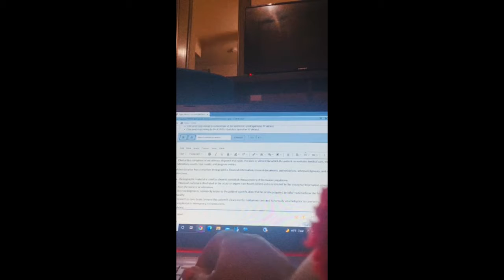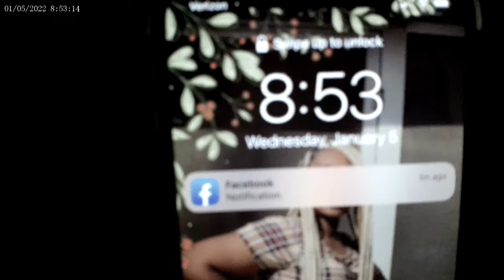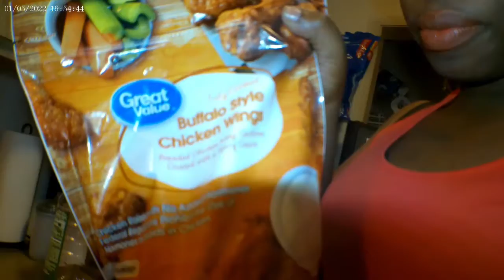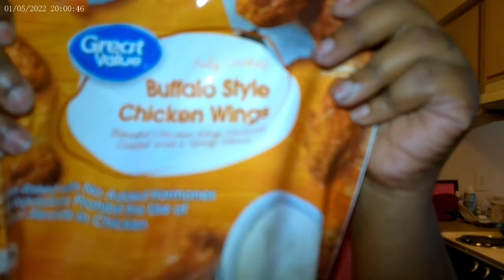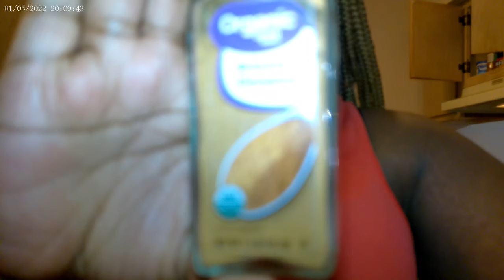Day In The Life | Doctor's Appointment | Burger King | School Assignment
Traveling to my oncologist, eating, singing, chatting, doing school assignments, and watching @De'Arra Taylor.

MotherFirst 💙
Signed Model 📸 | Yes, I’ll Travel 🚗
Book Me: Photoshoots. Visuals. Clothing Brands.